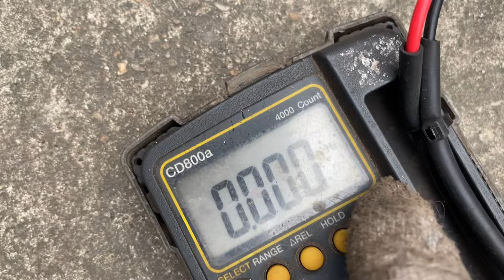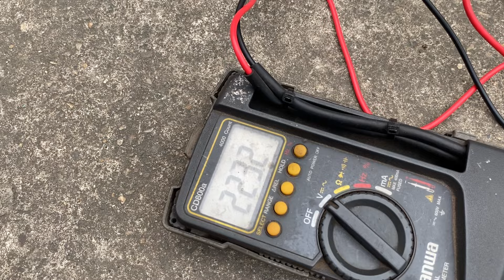Củ phát điện Ý - công xuất 12kva.